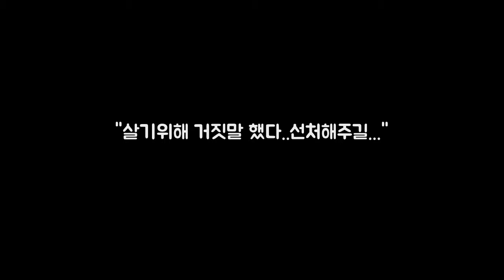살기위해 거짓말 했다..선처해주길... DKO 뉴스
추방위기에 내몰린 탈북자들이 침통한 표정으로 자신들이 처한 상황을 증언하고 있다. 대규모 추방위기에 처한 탈북인들이 다시 모여 선처를 호소했다.4일 오후 6시 토론토 한인회관에서는 탈북인과 각 종교 지도자들 등 100여명이 모인 가운데 기자회견을 개최했다.이날 열린 기자회견에서는 무슬림 힌두 등 각 종교를 대표하는 지도자들이 참석해 탈북인들을 위해 기도하는 시간을 가져으며 지난 11월 25일 열린 1차 기자회견과 마찬가지로 캐나다 탈북인들의 생생한 증언이 있었다.탈북인들의 증언에 앞서 김록봉 캐나다탈북인총연합회장은 추방위기에 처한 탈북인들의 현황에 대한 설명과 함께 이들이 캐나다로 건너올 당시 대한민국을 경유해온 사실을 숨긴 것에 대해 어떤 이유가 있었건 간에 잘못한 것은 잘못한 것이라며 고개숙여 사죄했다.